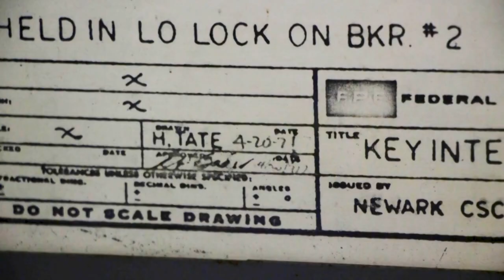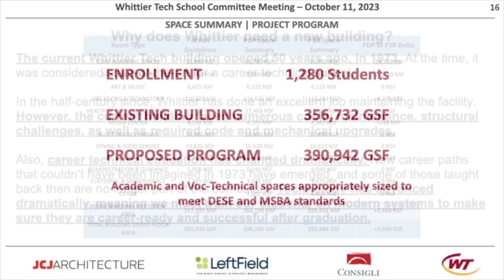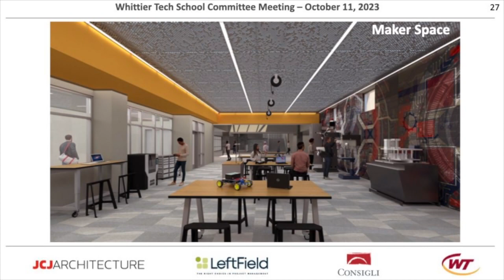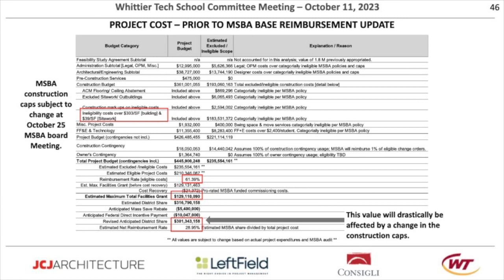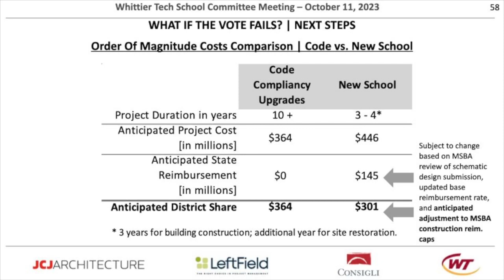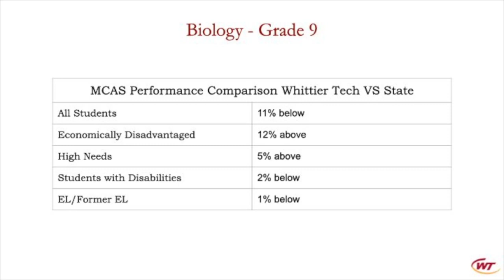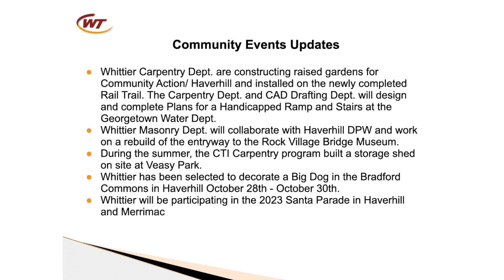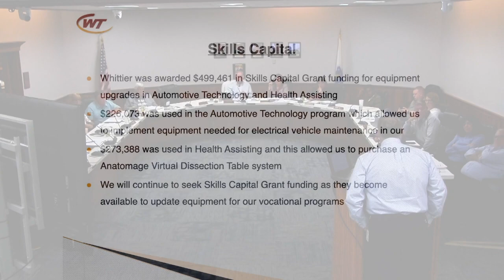Whittier School Committee October 11, 2023